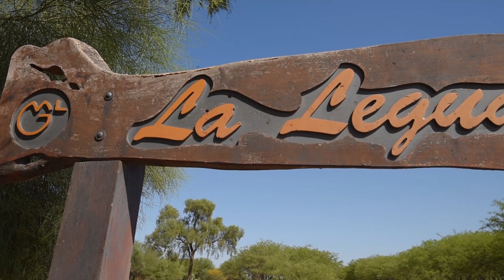UN SUEÑO DE CUATRO GENERACIONES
Luis Gelid, titular de La Legua, nos habla sobre la historia de los campos de la empresa y sobre la realización del primer remate de la cabaña, un sueño de la familia desde hace muchos años.